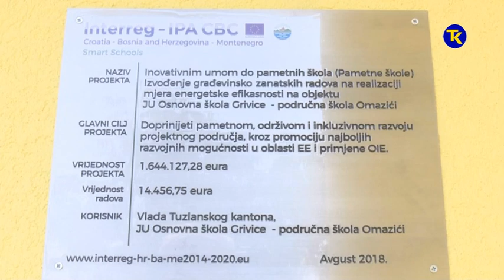SKOLA OMAZICI PAMETNA SKOLA 22 08 2018